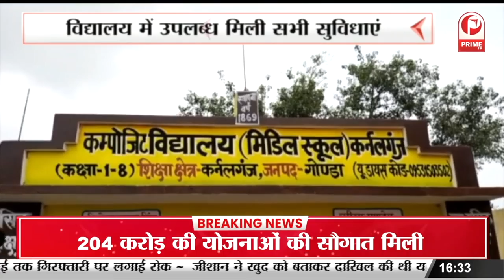Gonda : प्राइम टीवी संवाददाता ने विद्यालय का किया निरीक्षण, जहाँ उपलब्ध मिली सभी सुविधाएं ||Prime Tv